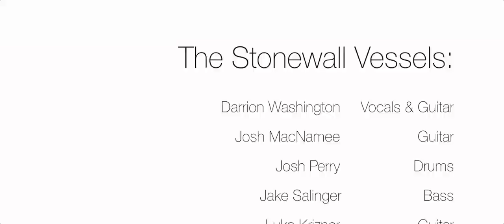The Prava Sessions: The Stonewall Vessels (full episode)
This premiere episode of The Prava Sessions features Lancaster's Stonewall Vessels. Well known for their intense live performances, they bring their blend of psych rock and post-punk to the show and deliver a killer performance that's not to be missed.

On The Prava Sessions, we invite great bands and recording artists into the studio to capture one of a kind, live performances. There are no overdubs, there is no autotune, the sounds aren't pitch or time corrected with a computer. It's all real, it's all live and it only happens once.

Beats Music:
Coming Soon